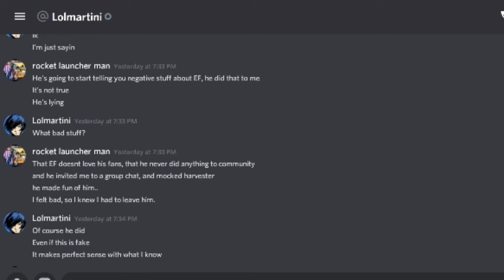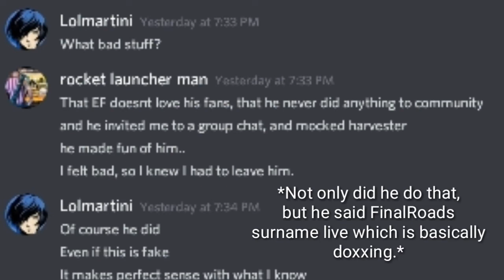To Lolmartini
Just stop it, please